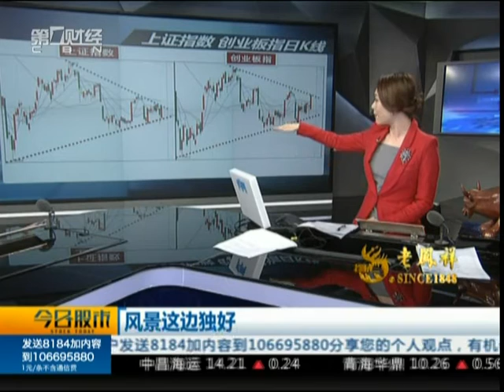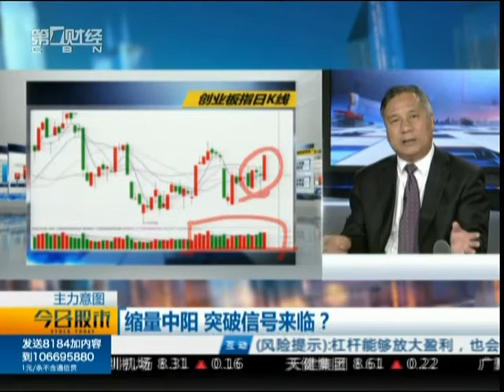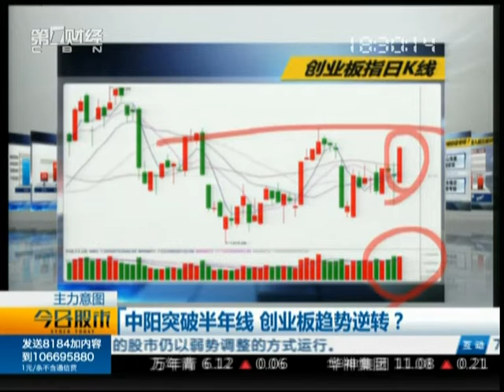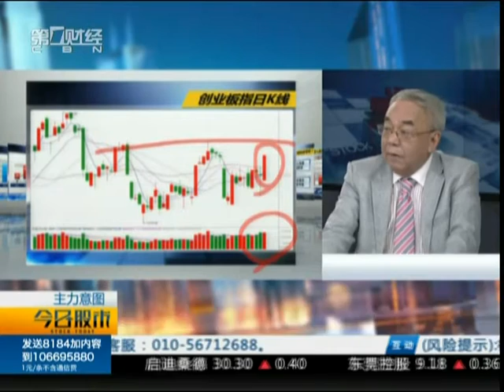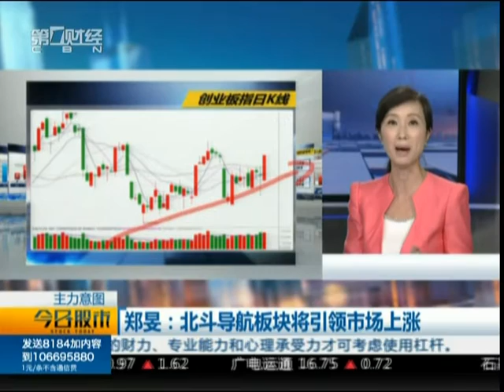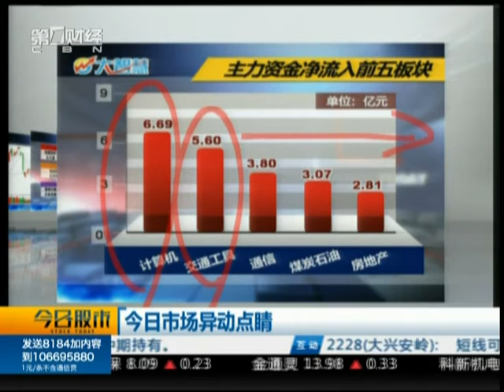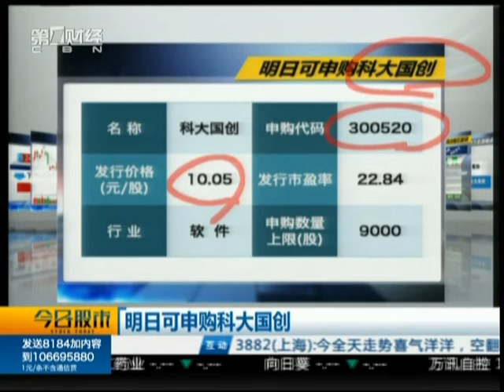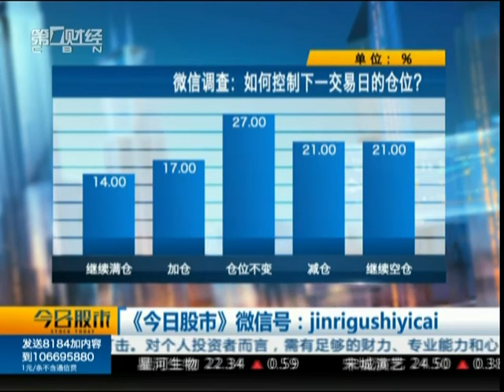【今日股市】20160627完整版：缩量中阳 突破信号来临